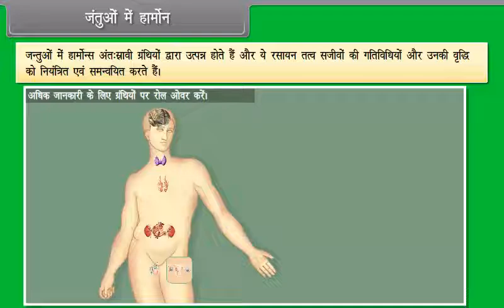जंतुओं में हार्मोन | Hormones in Animals | Class 10 | Science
Check out our Thinkbooks on Amazon, teaching 21st Century skills like:
- Analytical Thinking,
- English Ability and
- Maths Aptitude